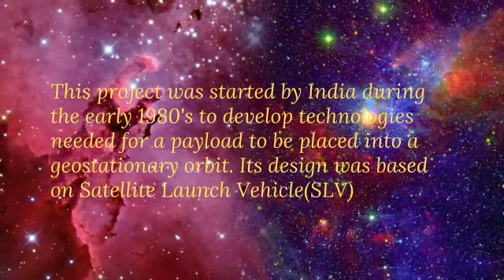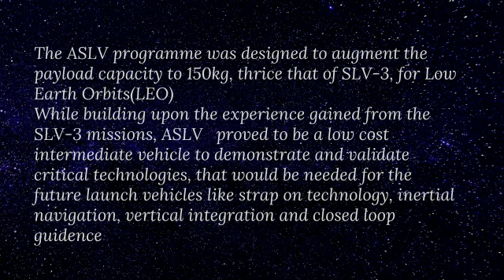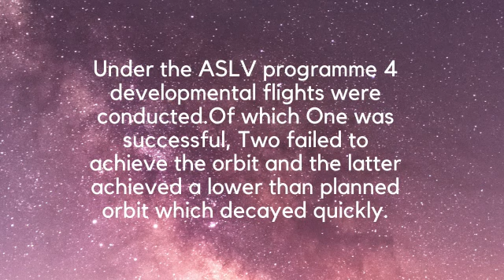ASLV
Contributors: Nadiya K and Hridya Sathish

AZADI KA AMRUT MAHOTSAV DEPARTMENT OF PHYSICS
In connection with ‘AZADI KA AMRUT MAHOTSAV’, the Department of Physics is organizing an event related to Advancements in Indian Space Science after Independence. 75 videos shall be made and released. The topics included are given below: